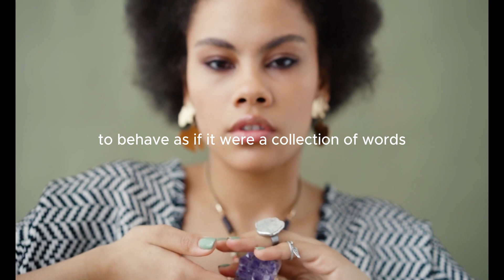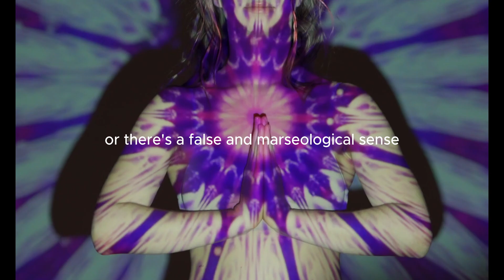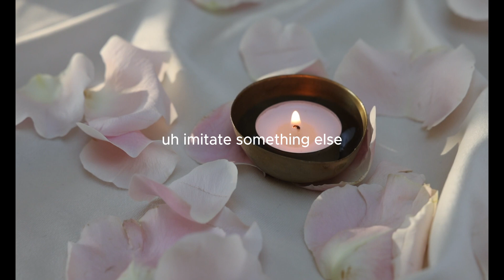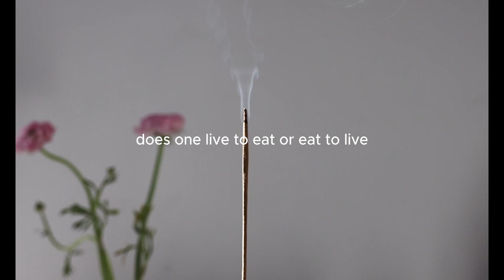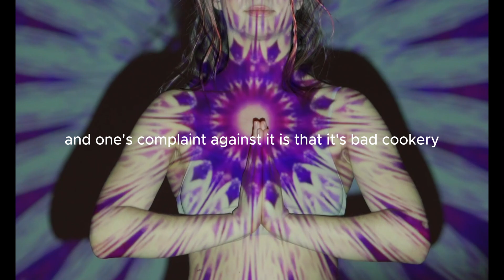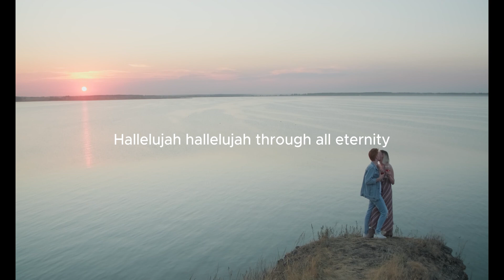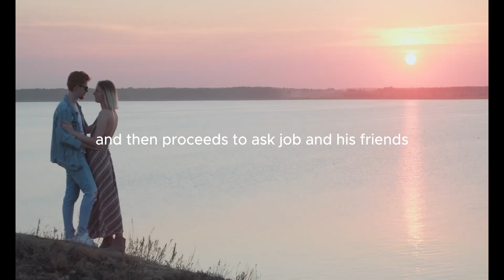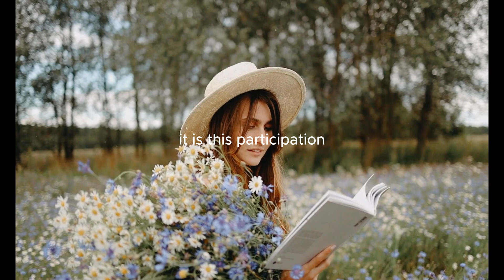The Sense Of Nonsense | Alan Watts